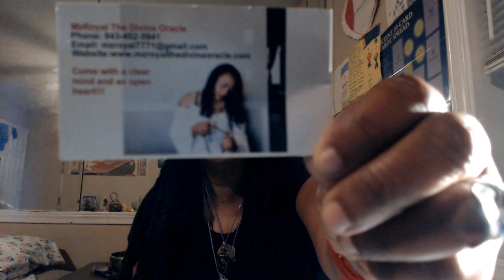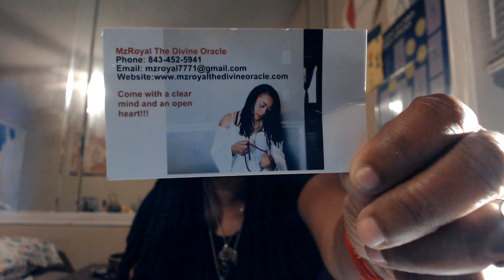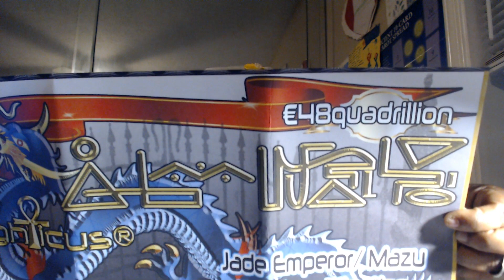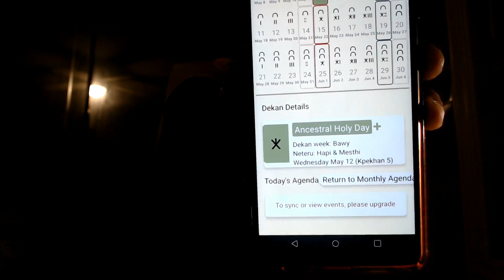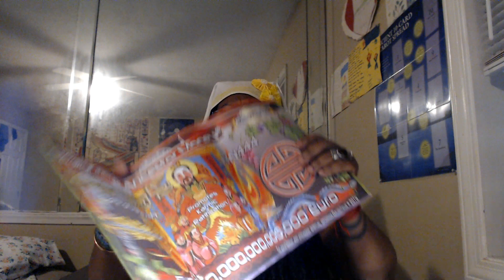Radical Changes.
Radical changes with Pluto in Capricorn energy, bringing massive changes on every level.